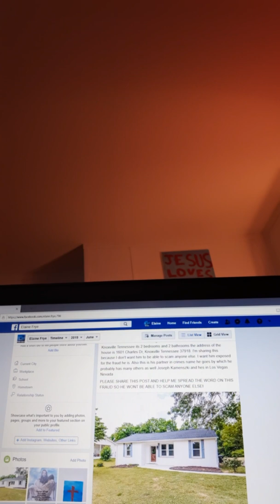Important FYI please watch and share this video.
I posted all the information to this man and the house that I have so please please share it on your YouTube channel and Facebook page and save others from the heartache of getting scammed as I did. Thank you so much for all you do and for all your love and support it truly means alot to me.This video is not for children.